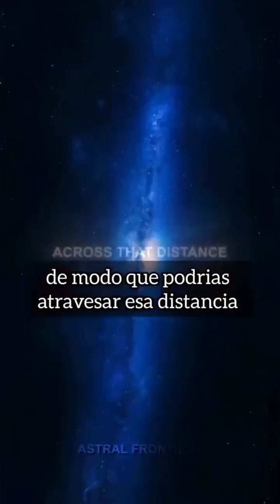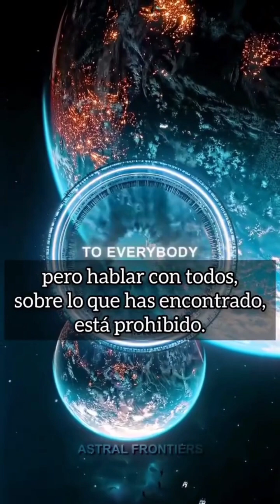¿Qué Pasa Si VIAJAS Cerca De La VELOCIDAD De La LUZ?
¿Alguna vez te has preguntado que pasaria si viajaras a la velocidad de la luz? ¿En cómo afectaría a ti entorno y en la relación espacio-tiempo entre tu y toda la materia que te rodea?